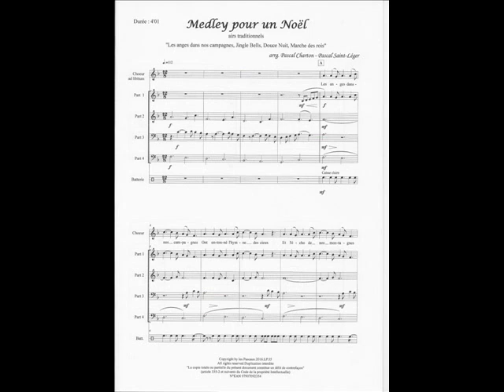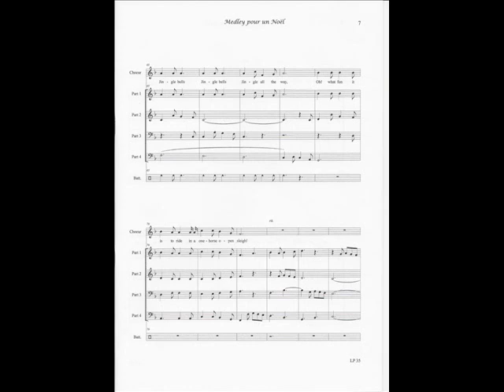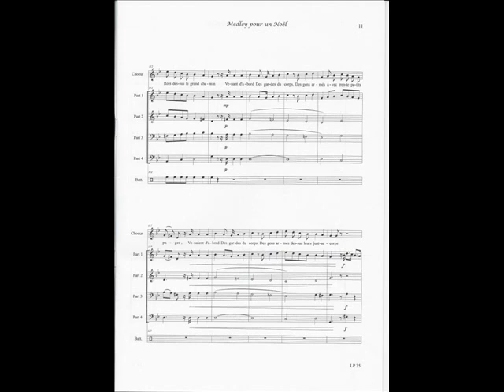MEDLEY POUR UN NOEL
arrangement pour orchestre junior à géométrie variable avec choeur ad libitum sur quatre airs traditionnels
"les anges dans nos campagnes, jingle bells, douce nuit et la marche des rois"
(1° cycle)